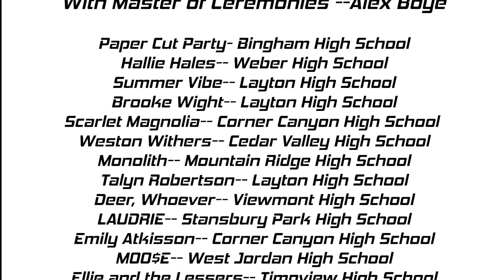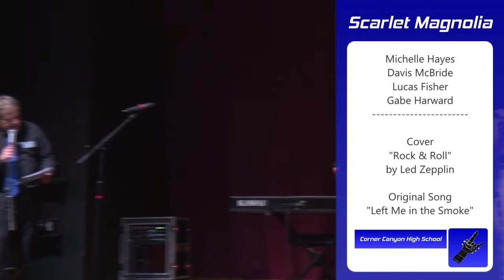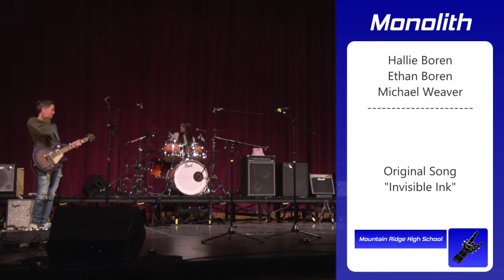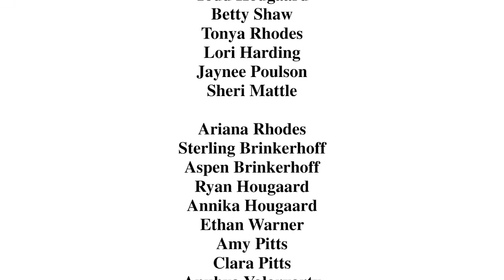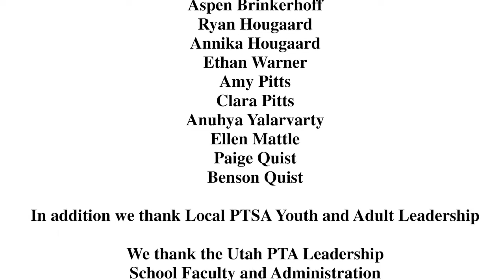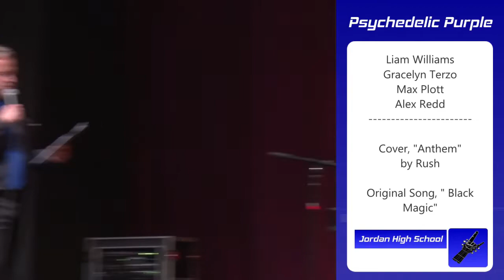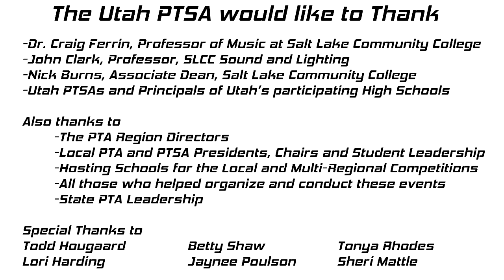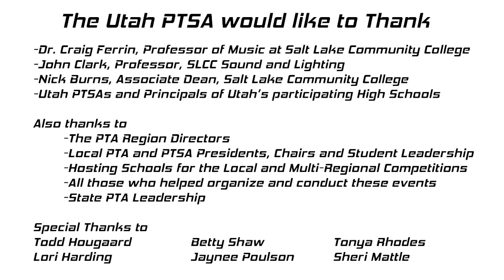2021 Utah PTA Battle of the Bands and Open MIKE in HD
Experience the 2021 Utah PTA Battle of the Bands at the Grand Theatre at Salt Lake Community College.

The Battle of the Bands celebrates students and their musical talents. For rules, regulations and information about future competitions please

This year's winners are:
Battle of the Bands
1st Place - Squid Picnic, Bountiful
2nd Place - 19 West Duo, Logan
3rd Place - Psychedelic Purple, Jordan
Fan Favorite - Papercut Party,  Bingham
Open MIKE
1st Place - Grace Stewart, Stansbury Park
2nd Place - Olivia Burt, Weber
3rd Place, Talyn Robertson, Layton
Fan Favorite - Hallie Hales, Weber

The 1st place winners will be performing at Fork Fest, June 19, in American Fork.All participants from the State event are also eligible to play at the Utah State Fair on Sept. 18, as part of the Utah PTA Battle of the Bands Showcase.

The Utah PTA Student Leadership Commission sponsors Battle of the Bands, a yearly event where bands from high schools across the state come together to compete for prizes.

The next Utah PTA Battle of the Bands Competition will be Saturday, May 7, 2022, 6:00 pm Salt Lake Community College Grand Theatre, 1575 State St, Salt Lake City, Utah